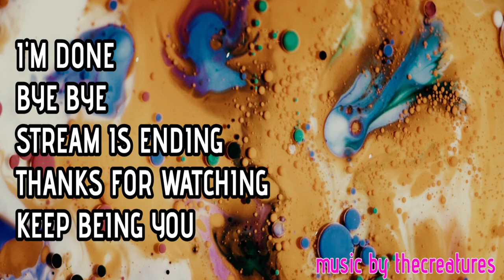faLLOUt 76 - wORKING ON MY sCOREBOARD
Seasons, 76 seasons, or Scoreboard refers to a battle pass mechanic which provides themed rewards for completing Daily and Weekly challenges in Fallout 76.